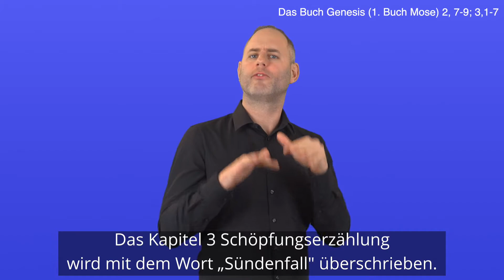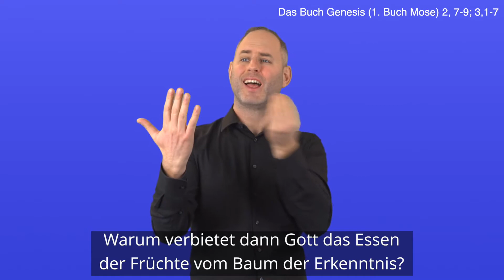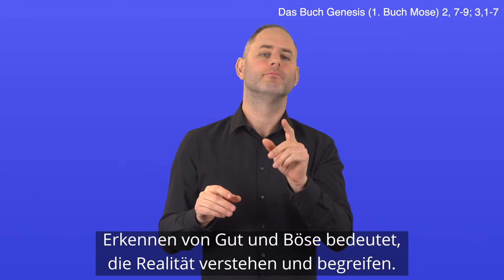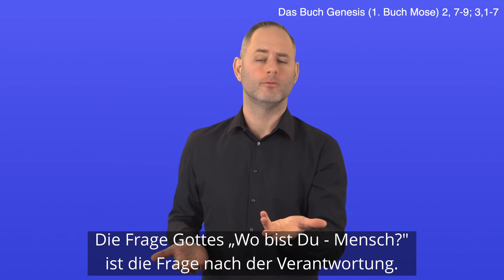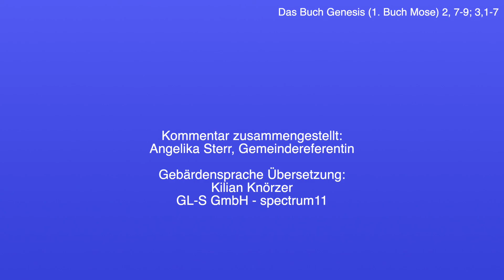Gen 2,7-9;3,1-7 - Kommentar in DGS - 1. Fastensonntag, LJ A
„Gottes Lebensatem für die Menschen“ und "Erkenntnisgewinn"

Genesis - 1. Buch Mose

spectrum11 - die barrierefreie visuelle Medienproduktion (GL-S GmbH) hat mit der Hörgeschädigtenseelsorge des Erzbistums München und Freising die katholische Leseordnung in Deutscher Gebärdensprache (DGS) mit Untertitelung produziert. Der taube Gebärdensprachdolmetscher Kilian Knörzer übersetzt die Bibeltexte in Deutsche Gebärdensprache. Die Untertitel sind aus verschiedenen Bibelübersetzungen zusammengesetzt, um die beste visuelle Grundlage für die DGS-Übersetzung zu erhalten.